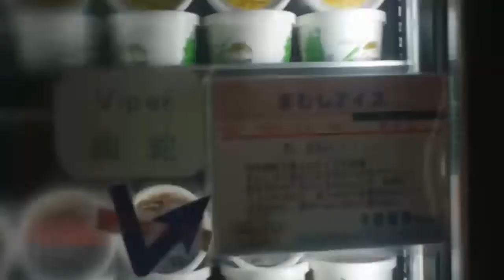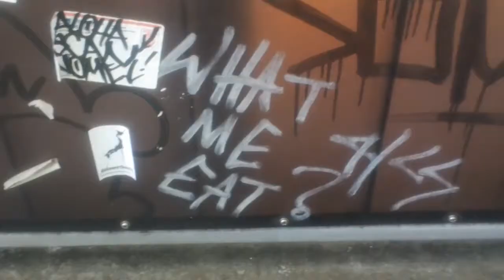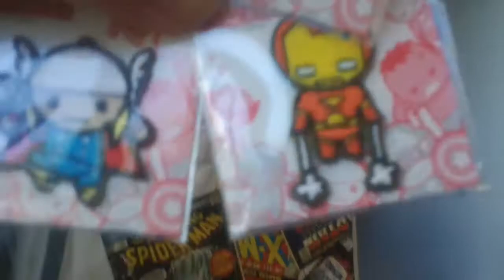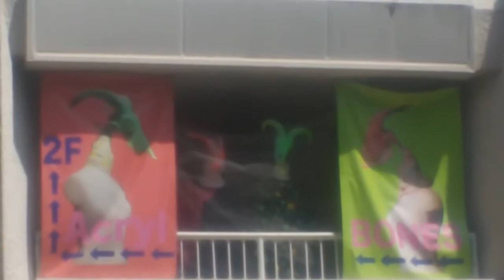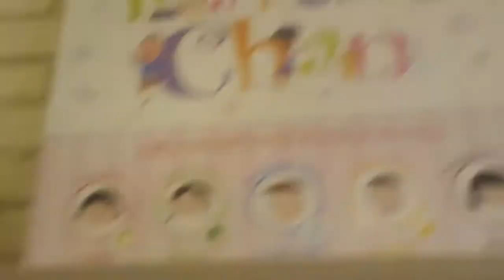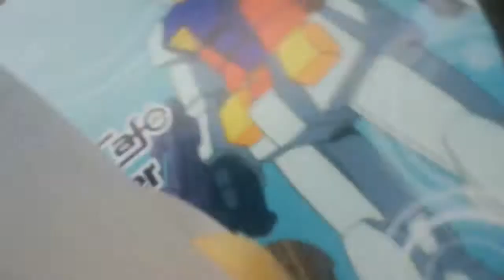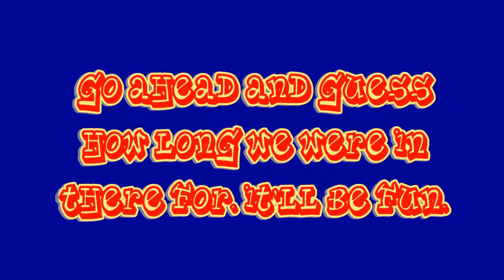Q and Ahsim's Excellent Adventure Part 1 of 4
The first in many Tokyo videos to come! On our first day we traveled around Harajuku to the Johnny's Shop, Odaiba to see the Gundam and then to Akihabara to go nerd shopping and eat at the Gundam Cafe!  Tune in Next Time for Disney Sea ridiculousness